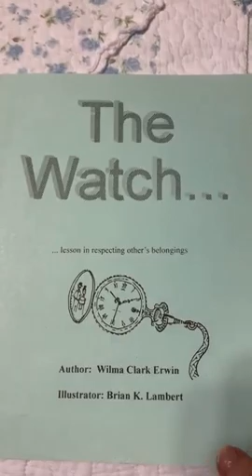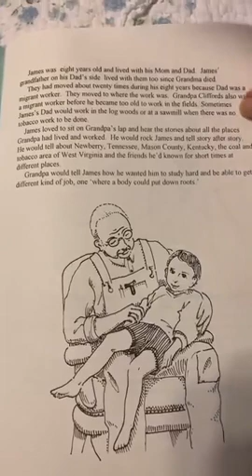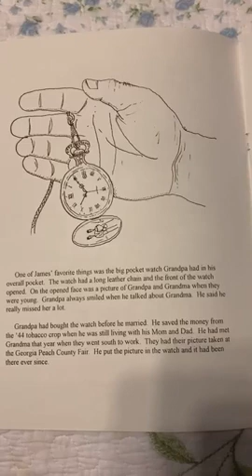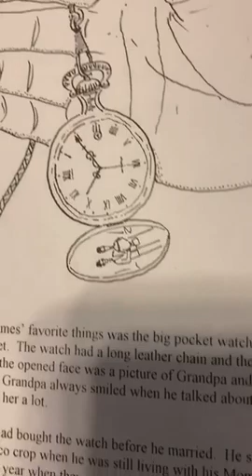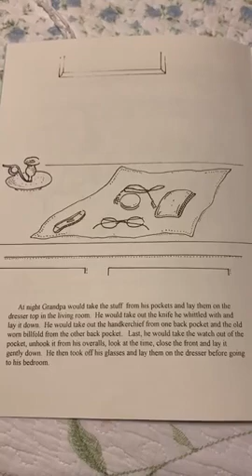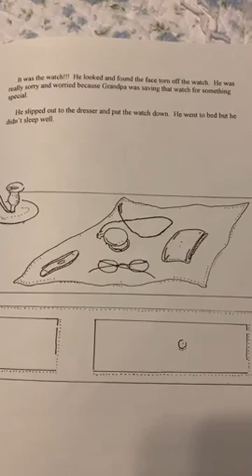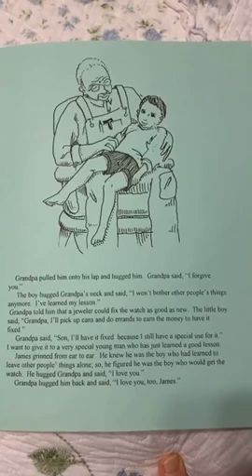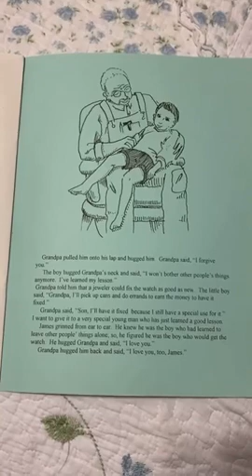November 26, 2020, Our story for today is lessons learned in country, family and Godly ways.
Devotion November 26, 2020, Our story for today is lessons learned in country, family and Godly ways.  Pastor Wilma